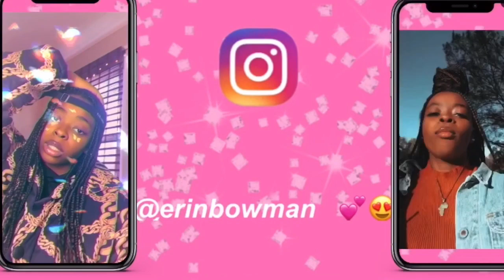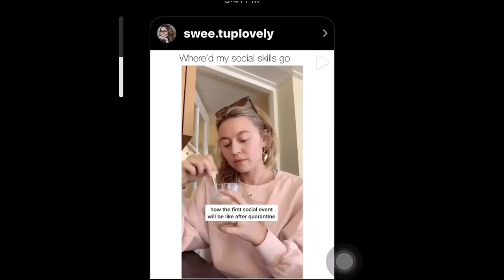3 U.S. BASED VERSAGEL/LIPGLOSS BASE VENDORS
Hey bold babes in this video I revealed some Versagel vendors that you can use for your business! Be BOLD BE YOU & BE BLESSED 💕💕

Shop with my brand Bold Babe Boutique for great quality products!